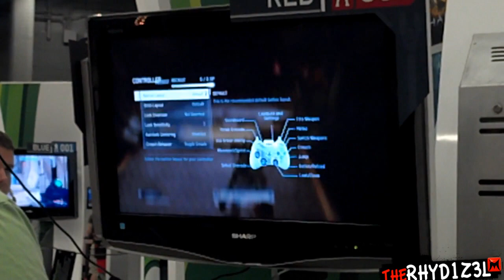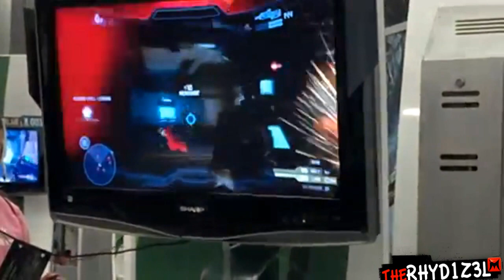Halo 4 Free-For-All on ADRIFT (AWESOME ASSASSINATION)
HALO 4 Free-For-All on the map...  ADRIFT